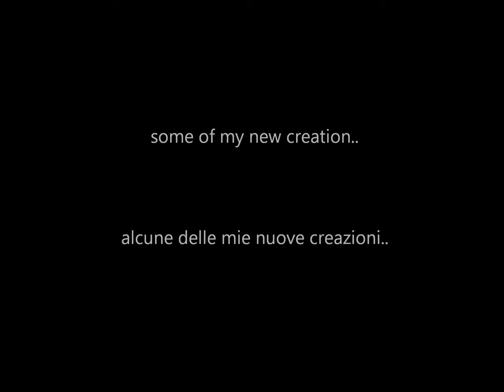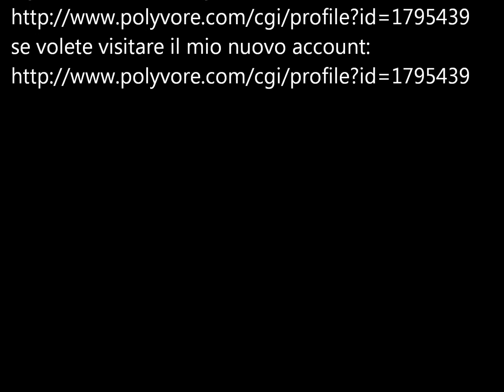My new Polyvore account